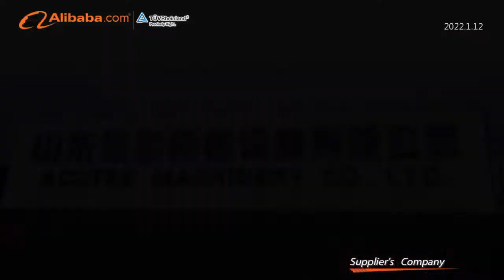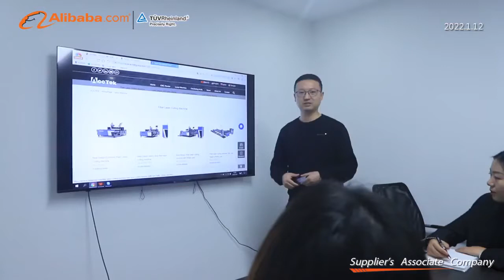Acctek Factory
We are mainly produce cnc router machine , laser cutting machine, laser cleaning machine, laser welding machine ,laser marking machine, knife cutting machine etc
Any interest , pls kindly contact with us.